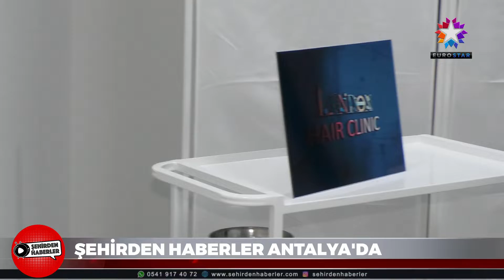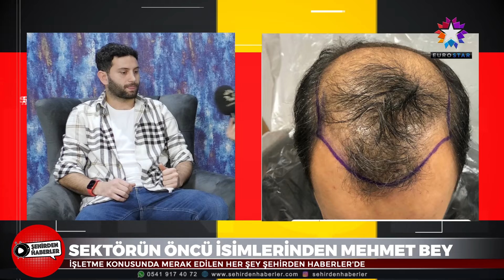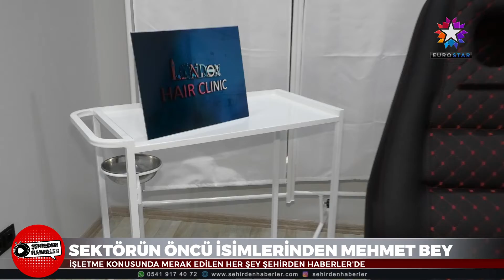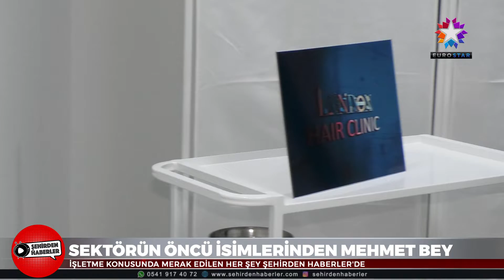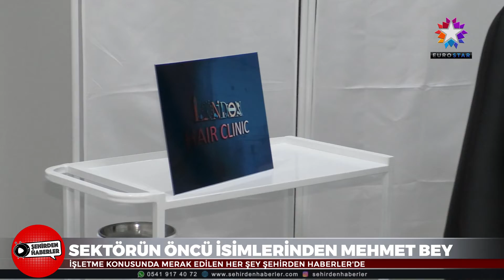LONDON HAİR CLİNİC | EUROSTAR TV "Şehirden Haberler"